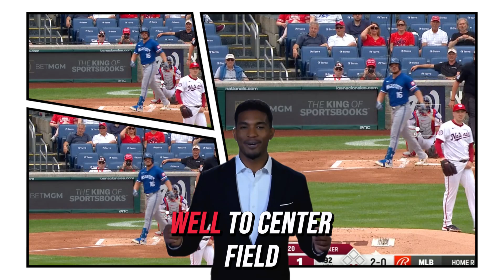KANSAS CITY ROYALS 7-4 WASHINGTON NATIONALS - MLB - MEJORES JUGADAS - HIGHLIGHTS 09/26/2024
Los Reales de Kansas City redujeron a dos su número mágico a dos con una victoria de 7-4 sobre los Nacionales de Washington el jueves.

El sencillo del bateador emergente Adam Frazier al jardín izquierdo con un out en la parte alta de la novena entrada impulsó dos carreras y rompió un empate 4-4. Condujo a los Reales a su tercera victoria consecutiva después de una racha de siete derrotas consecutivas.

Hunter Renfroe conectó su 14to jonrón de la temporada para abrir el marcador.

Kris Bubic (1-1) se llevó la victoria con un octavo inning en blanco. El cerrador de los Reales Lucas Erceg registró su tercer salvamento consecutivo en la serie, y el 14to de la temporada.

El abridor Michael Wacha lanzó cinco entradas, permitiendo cuatro carreras (tres limpias) y cinco hits, ponchando a dos y dando una base por bolas en 83 lanzamientos, 58 para strikes.

Los Nacionales pusieron fin a un récord de franquicia con la segunda sequía anotadora más larga con 31 entradas consecutivas con una carrera sucia en la primera entrada.

Por los Reales, el venezolano Salvador Pérez de 5-2 con una producida. Los cubanos Yuli Gurriel de 5-1 con una producida y Dairon Blanco con una anotada.

Por los Nacionales, los venezolanos Juan Yépez de 4-2 con una anotada y una producida y Keibert Ruiz de 4-1.